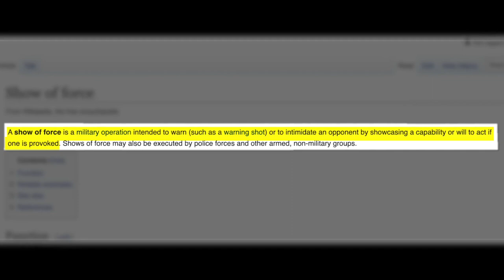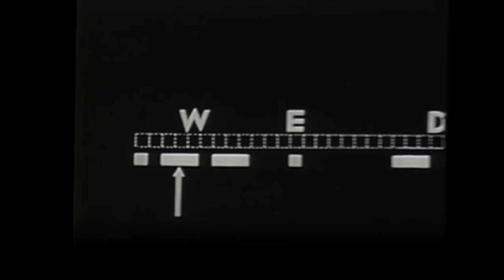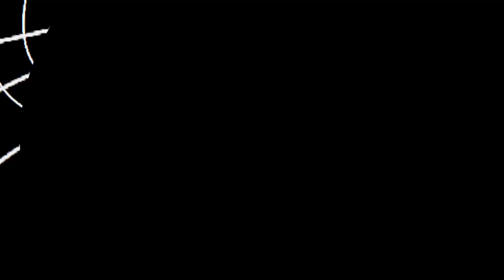The army unit that helped win WWII with fake stuff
During World War II the US army had a special unit called the "Ghost Army", made of artists, designers and engineers. That had the special mission to deceive the enemy.